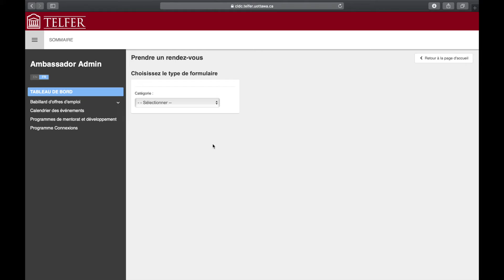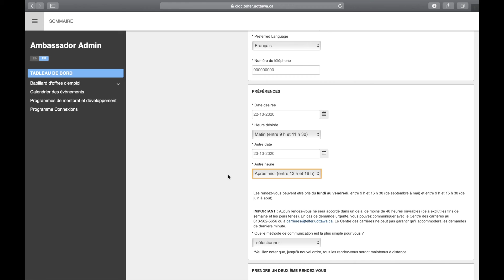How do I book an appointment on Career Launch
Le Centre des carrières de l’École de gestion Telfer est fière de vous introduire DESTINATION CARRIÈRE, une nouvelle plateforme réunit toutes les activités et tous les programmes associés au Centre des carrières sous un même toit.

Dans cette vidéo, vous apprendrez comment un prendre rendez-vous sur Destination carrière en tant qu'étudiant(e) au moyen de votre adresse uOttawa et de votre mot de passe uOzone.